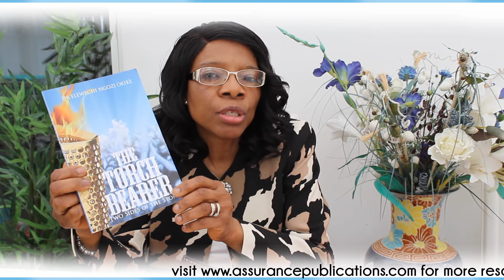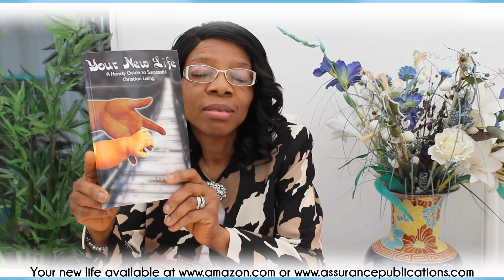What If: Thought For Today with Dr Ngozi Okike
In this episode, Dr Ngozi Okike askes us to pause and reflect on the all important question of "What if". The conclusion of the matter is you need to secure salvation now.